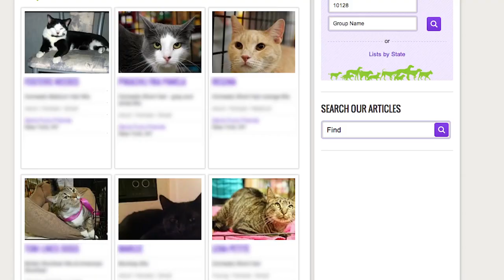Episode 9: Nelson the pirate cat & his human Merrill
Nelson, the one-eyed pirate cat, makes his on-screen debut in this episode! His human, Merrill, felt a connection to this seemingly unfriendly furball and despite his traumatic past, living in a hoarding situation, he's developed the best personality. Anybody who's lived with Nelson has loved him and we're certain you will fall in love with this cute face too!